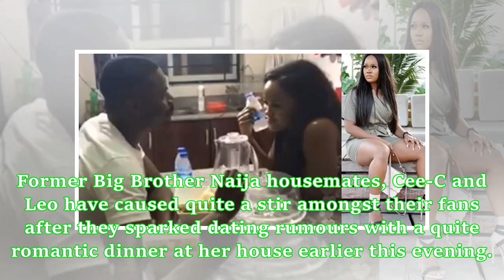Leo and Cee-C spark dating rumours with romantic dinner. (Video)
Former Big Brother Naija housemates, Cee-C and Leo have caused quite a stir amongst their fans after they sparked dating rumours with a quite romantic dinner at her house earlier this evening. Madam Cee-C hosted Leo to a dinner at her house and from the look of things, it seems as though the duo have been up to something for a while now… as speculated. In a live video shared on Cee-C’s Instagram account, Leo can be seen in her kitchen, sitting and talking with her, whilst she prepared dinner. Th...